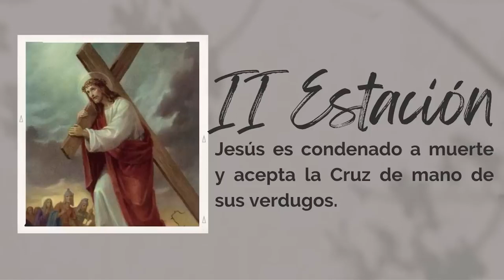(Segunda estación) Viacrucis meditado junto al Padre Pío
Segunda estación del Santo Viacrucis para hoy, a esto nos invita el Padre Pío que durante cincuenta años vivió el Viernes Santo.